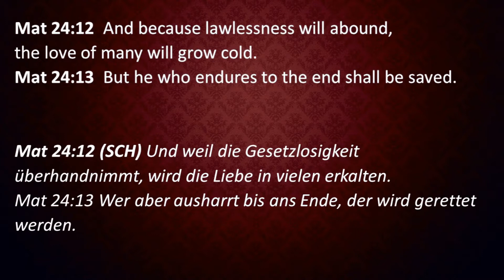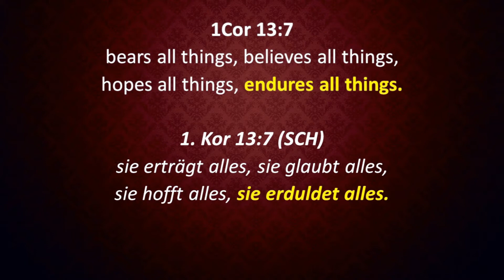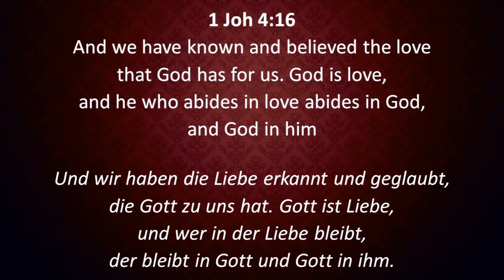01.07.2020 - Pastor's Words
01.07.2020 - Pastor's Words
Lighthouse Christliches Zentrum

Service every Sunday at 10:30 am
In German and English with Children's Service
Youth Service every Sunday at 4:00 pm
Oranienstraße 22-24, 52066 Aachen

Auf Deutsch und Englisch mit Kindergottesdienst
Jugendgottesdienst jeden Sonntag um 16:00 Uhr
TITHE & OFFERING:
- Pastor's Words - Lockdown Lessons Part 1-23
Lighthouse Christliches Zentrum